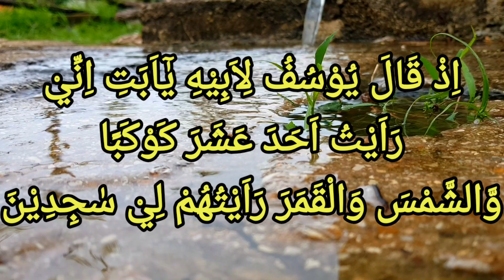Amalan Wajah Terlihat Tampan || Bersinar Tanpa Biaya